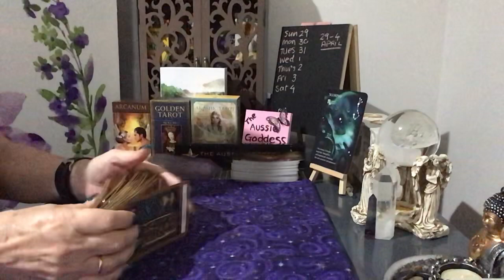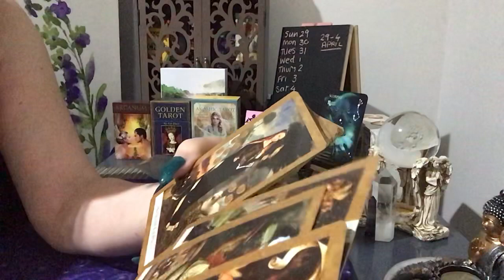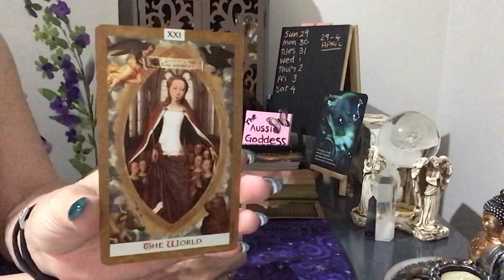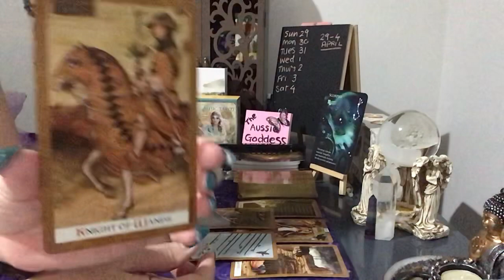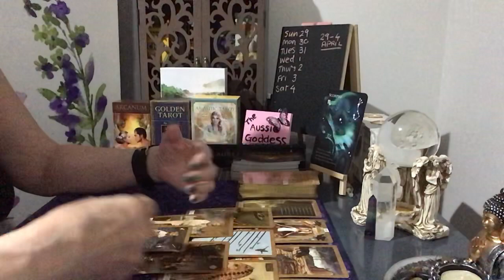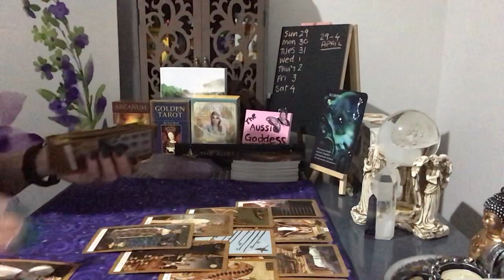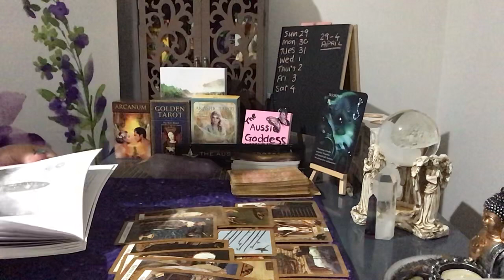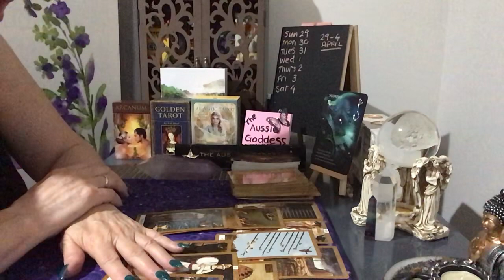Scorpio Weekly Reading For 29-4 March - Leaving A Karmic Situation Behind